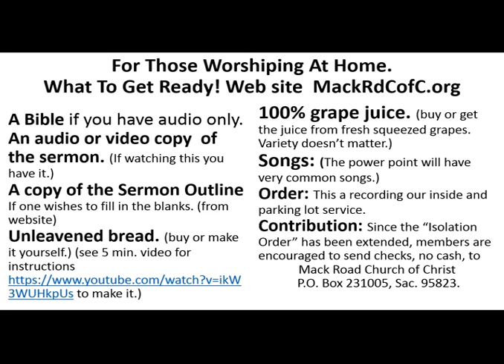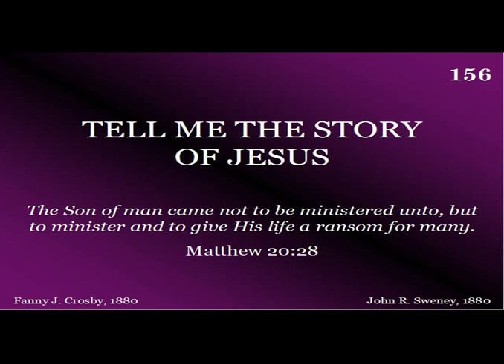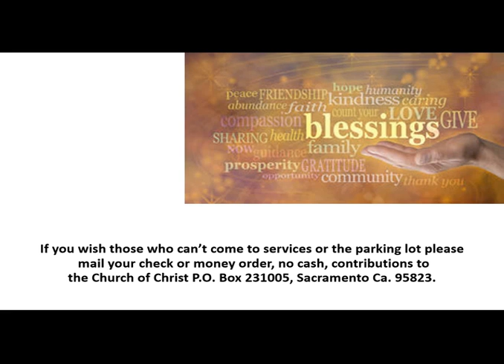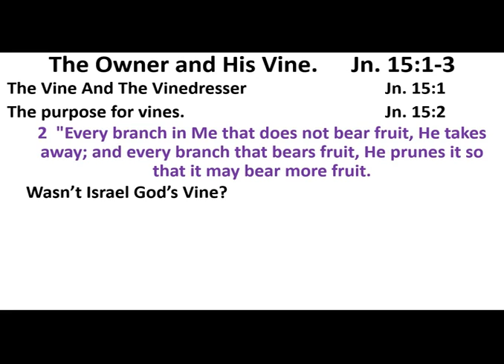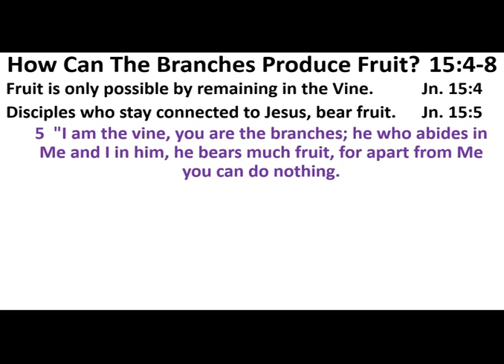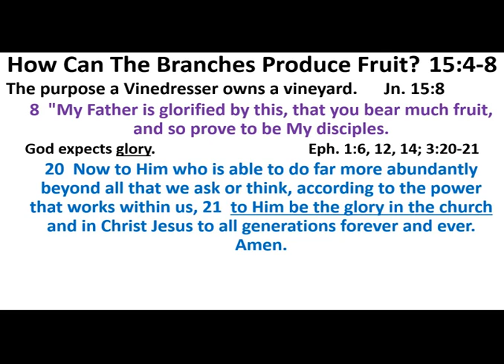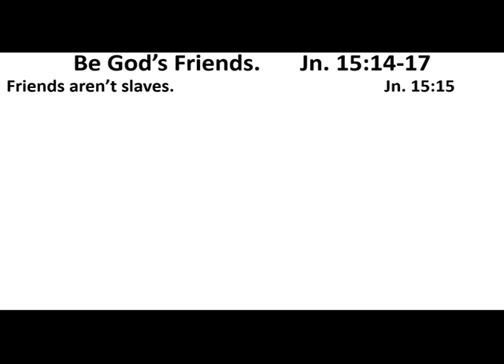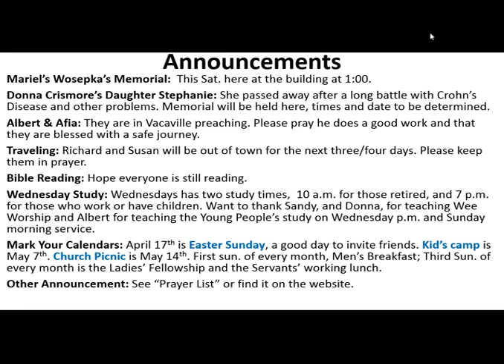Service 4/3/2022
Jn. 15:1-17